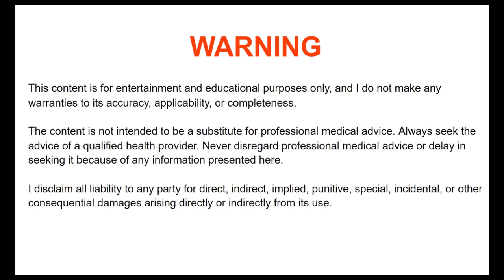Jay Cutler's Steroid Cycle Pt. 2 - Anabolic Bodybuilding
WARNING